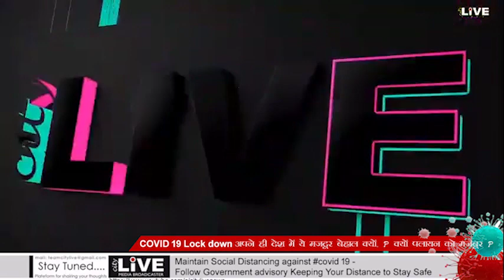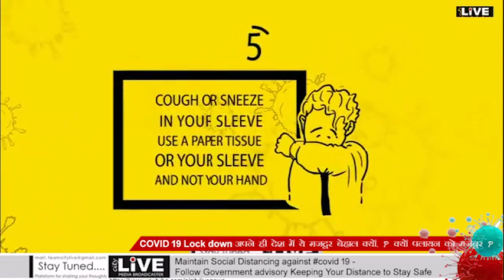Covid19 Lock-down -अपने ही देश में ये मजदूर बेहाल क्यों ? क्यों मजबूर पलायन को ?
Guest Speaker Shyam Sunder Sharma , Senior Journalist, Mukesh Goswami, Activist, Social worker  , Session Moderator Deepak Goswami Senior Journalist For CITYLIVE